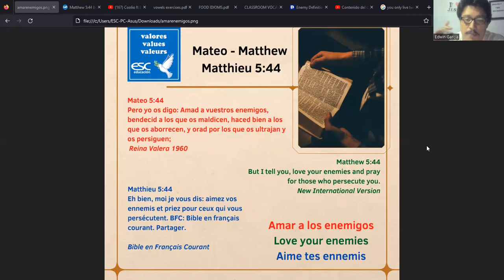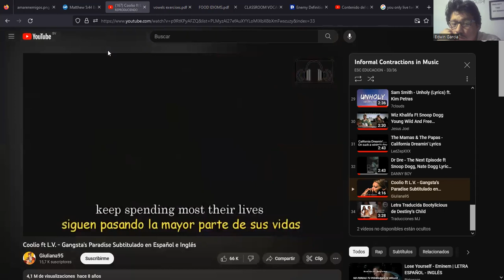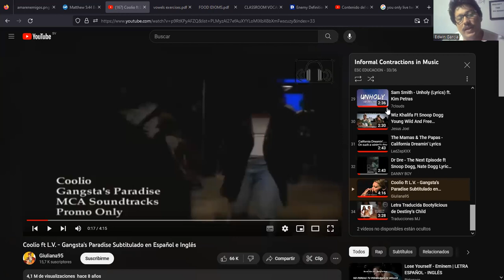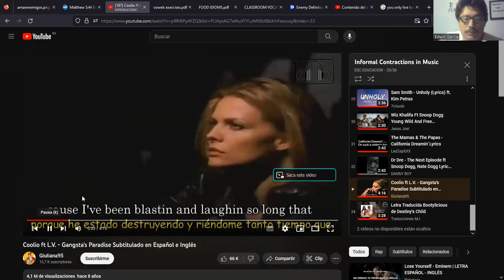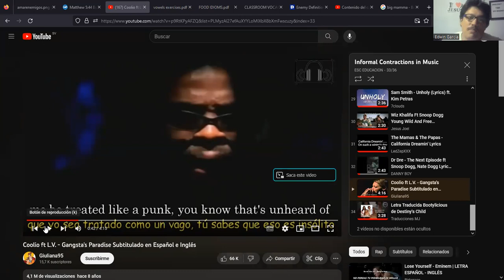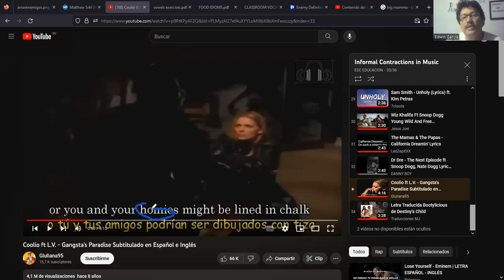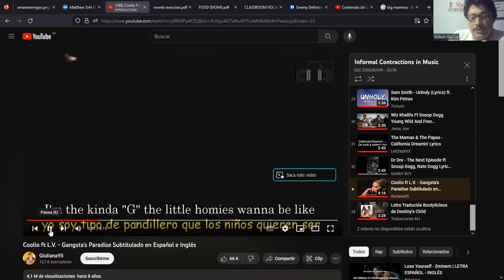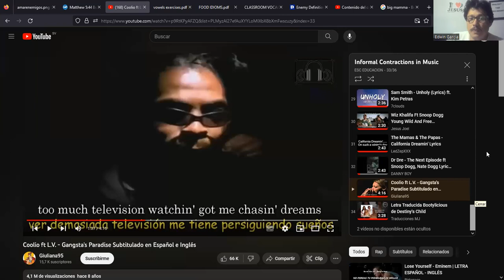American Slang in Music - V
Slang English -  17/07/23
Jerga y vocabulario del Idioma Inglés Informal en programas de TV.

El inglés slang (o argot inglés) se refiere a un conjunto de palabras y expresiones informales que son utilizadas en contextos coloquiales y no formales. Es un lenguaje informal y casual que se desarrolla dentro de diferentes comunidades, grupos sociales o culturas específicas.

El slang es caracterizado por ser creativo, dinámico y a menudo cambia rápidamente a medida que surgen nuevas palabras y expresiones. Puede incluir términos específicos de una región geográfica, un grupo de edad, una profesión o una subcultura en particular. El uso del slang puede agregar un sentido de camaradería, familiaridad o pertenencia a un grupo, y puede ser utilizado para comunicarse de manera más cercana e informal.

El slang puede ser difícil de entender para aquellos que no están familiarizados con él, ya que utiliza palabras y expresiones que pueden tener significados diferentes o adicionales a los términos estándar del idioma inglés. Es importante tener en cuenta que el uso excesivo de slang en contextos formales puede ser inapropiado o poco profesional.

Es importante mencionar que el slang es una parte integral y vibrante del idioma inglés, y su comprensión puede enriquecer la comunicación informal y la inmersión cultural en el idioma.